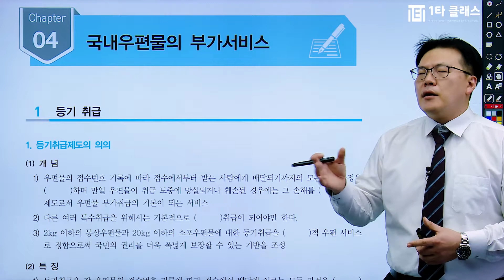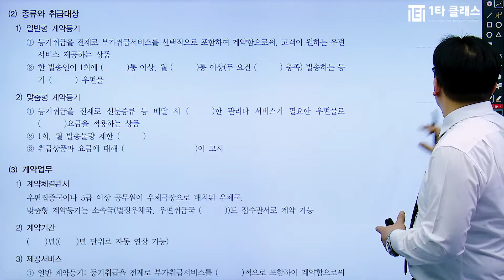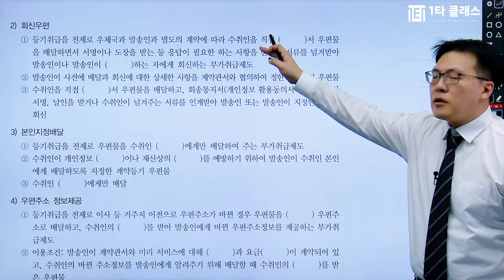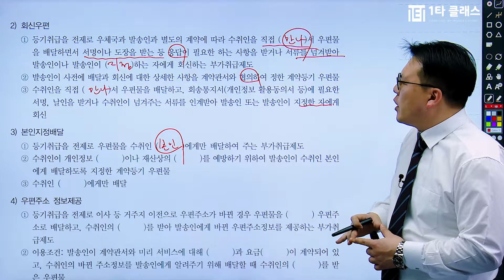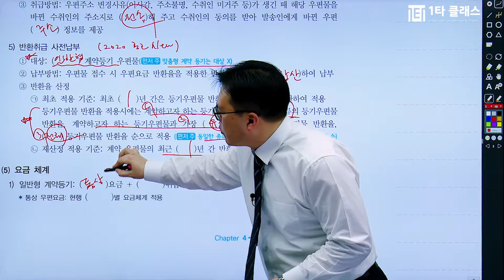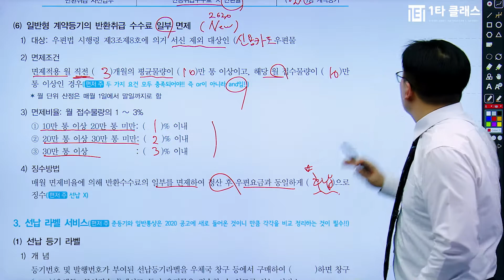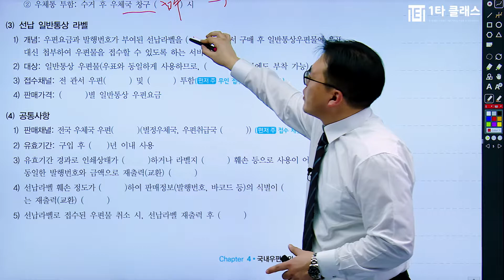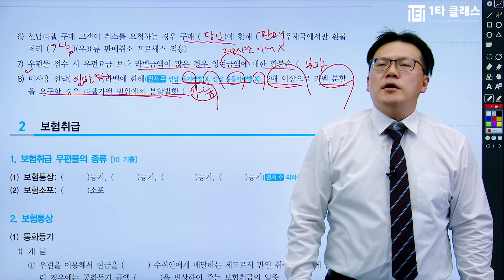[우체국계리직공무원 무료강의] 우체국계리직 우편및금융상식 《제4강》 명품심화이론 하종화 교수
우체국계리직공무원 우편 및 금융상식 강의 경력만 10년, 살아있는 우편 및 금융상식의 전설 하종화 교수님!
유튜브에서 추천하는 우체국계리직 우금 하종화 교수님의 명강의를 무료로 들어보세요^.^

우편 및 금융상식의달인 하종화 교수님이 운영하는 네이버 대표카페 바로가기